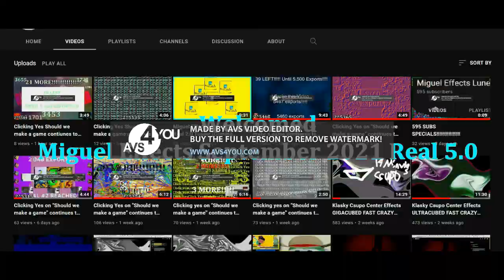Clicking Yes Should we make a game contiunes 742 Septuagintiquingentillion Times!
The longests!!! video 8 minutes ago exports clicking yes SuperWindows78